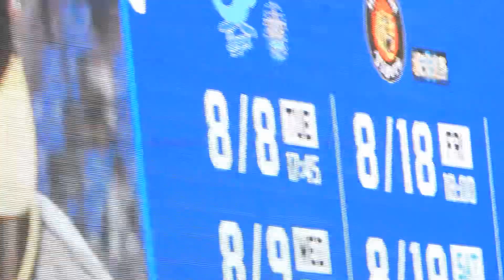見事なパーフェクトリリーフ 島本浩也 ヒーローインタビュー